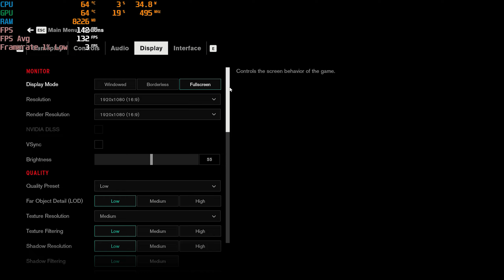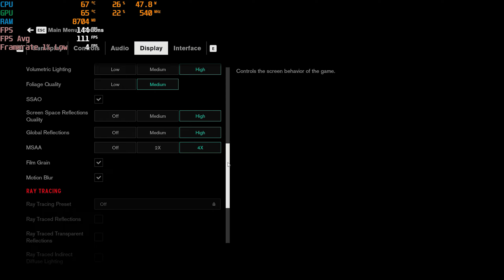Control | Ryzen 5 3600 + GTX 1660 Super | Low, Medium & High Settings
Control R5 3600 + GTX 1660 Super FPS Test
Recorded on Nvidia Shadowplay

Low Settings: 0:00
High Settings: 2:48
Ultra High Settings: 6:10

My PC Specs:
Mobo: B450M TUF Pro Gaming
CPU: AMD Ryzen 5 3600
GPU: Zotac GTX 1660 Super
Ram: Avexir 16gb Ram 3200Mhz (2x8)
PSU: Gigabyte 650W 80+ Bronze
Case: Coolman Robin 2
Monitor: ASUS VP249QGR 144hz